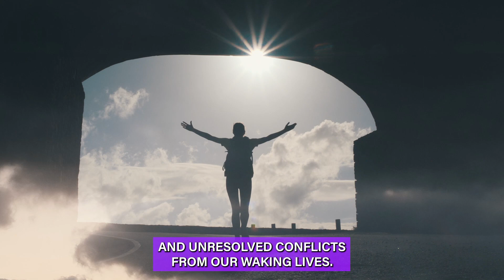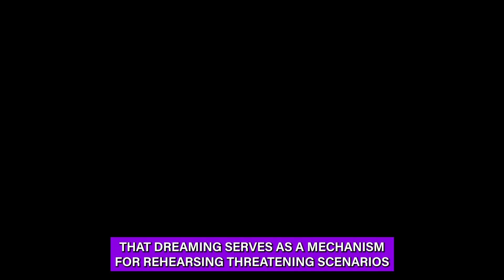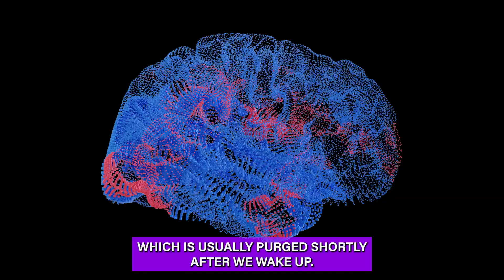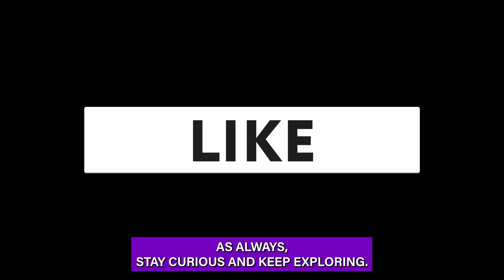The Intriguing World of Dreams: Unraveling the Mysteries of the Mind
Embark on a captivating exploration into the mysterious world of dreams. Tracing the significance of dreams from ancient civilizations to modern psychology, this video dives deep into the theories and science of dreams. Understand the wide spectrum of dream experiences, the theories behind why we dream, and why we often forget these nocturnal narratives. Join us as we delve into the depths of the human mind and the fascinating phenomena of our dreamscapes.